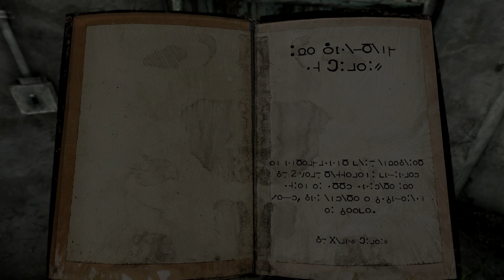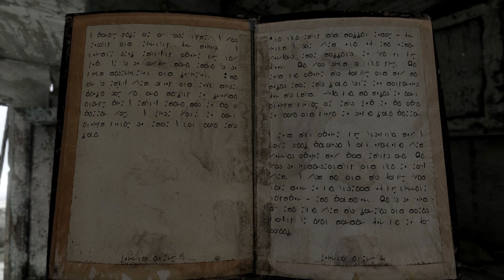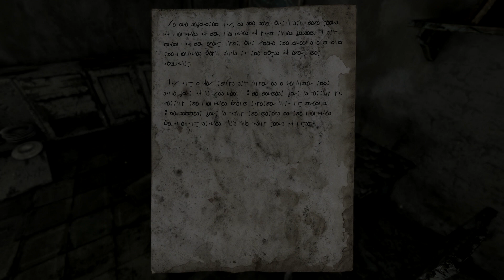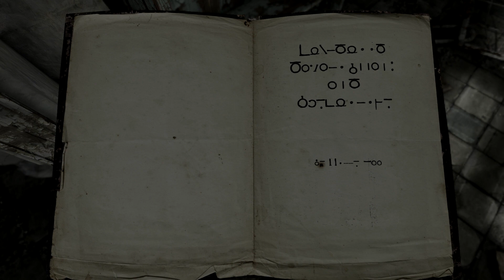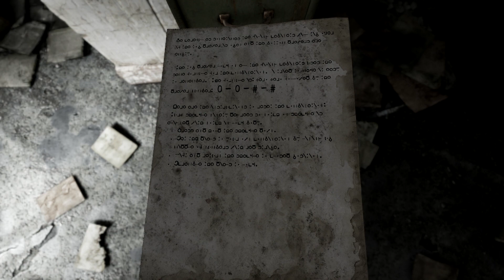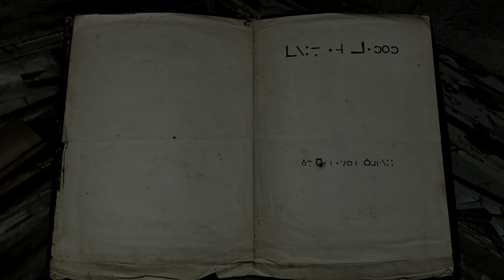Let's Play Homesick - EP01 - Here We Go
Exploring an abandoned building, you are at peace, encountering puzzles and clues, and opening new areas of the building. You seem to have been there so long that direct sunlight is blindingly bright, yet you feel at home. But when you sleep, you are plagued by nightmares, frantically running down hallways chased by darkness, an axe in hand, trying to escape.